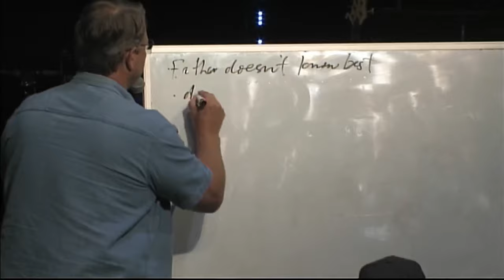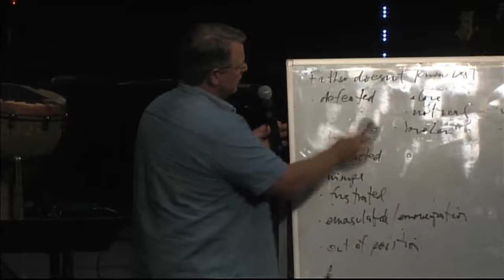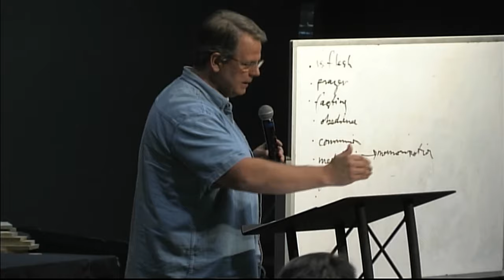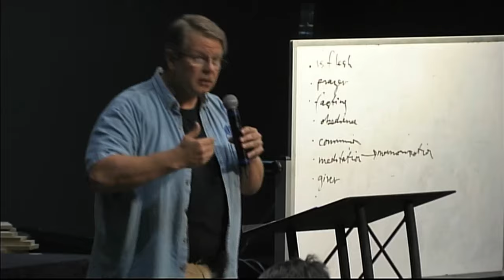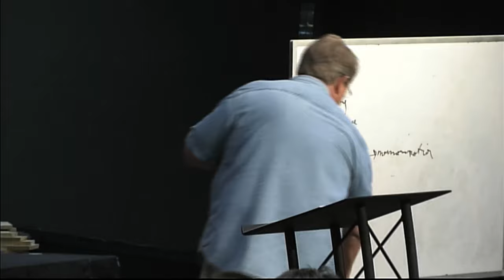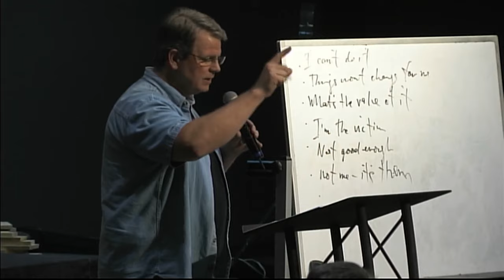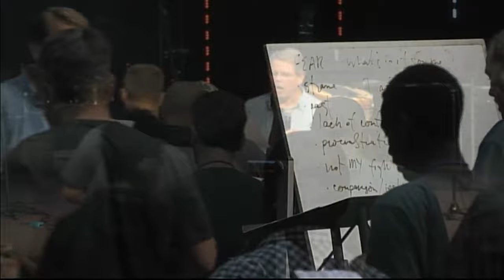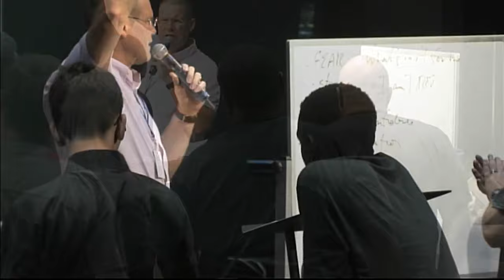FIGHT - General Session 2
Chris DeTombe